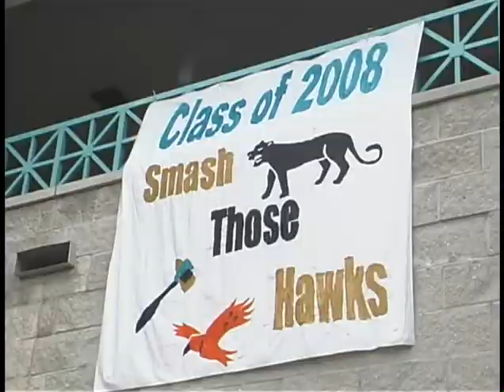Pine Ridge Homecoming Week 2005